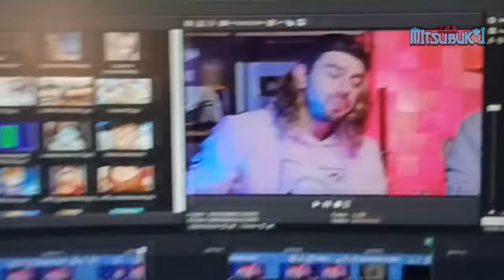LEITURA DRAMÁTICA do MANGÁ - ONE PIECE 1124 - com os DUBLADORES!!!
Arte de fundo na Thumb @S7S_H

No Instagram:  @mitsubukai

Siga também: @glauco_marques | @caroltiko | @adriantatini